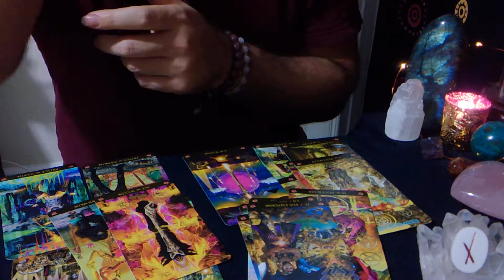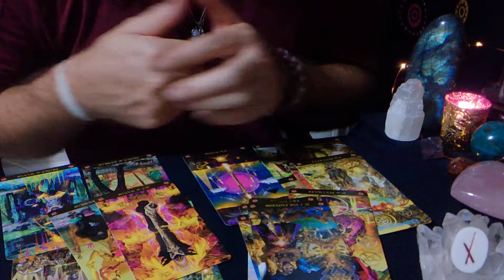Daily Tarot Reading 2/1/19 *Major Reset Before the Rewards* Part 2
Daily reading for February 1, 2019.  Part 2. Sorry for the camera hiccup.  Somehow it started a whole new video during the recording.  So here is the last section of the reading and the outro. Random I know, but what can you do with Mercury Retrograde energy in the reading.  lol. ;)

Service Offered:
Oracle Card reading
$20/15 min

Tarot Reading
$50/30 mins

All readings can be done in person or on face time.  Allow 48 hrs for my response to set up appointment.  Thank you!